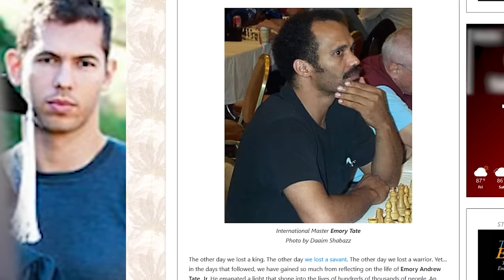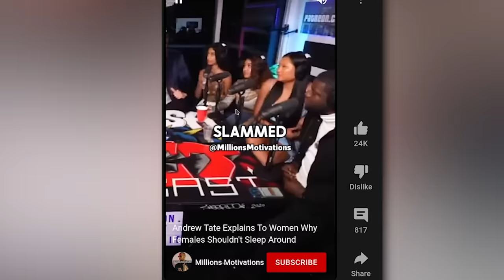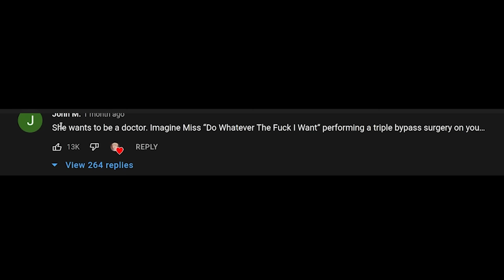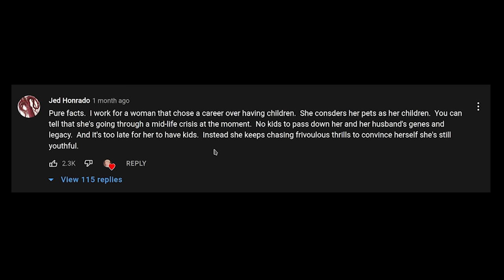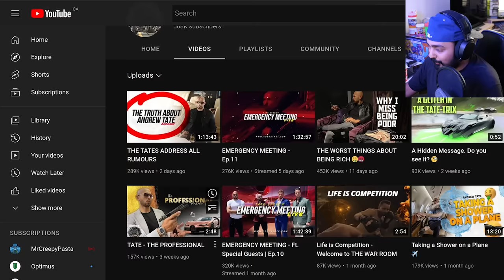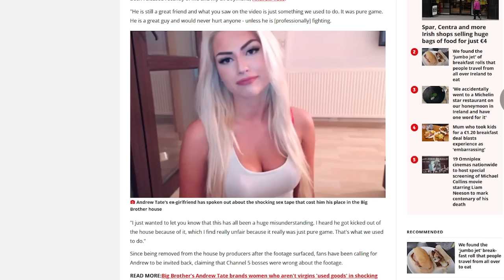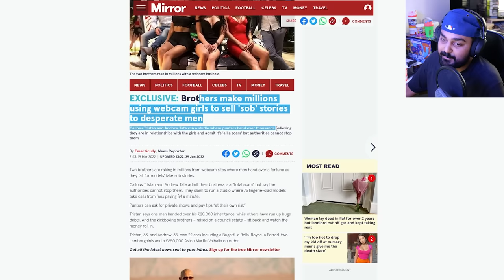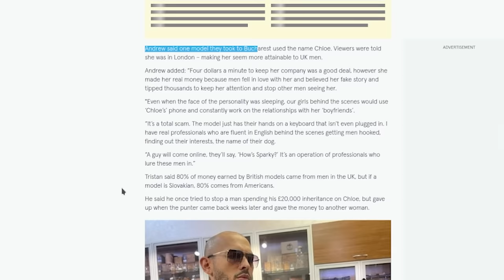Andrew Tate...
Hello guys and gals, it's me Mutahar again! This time we take at one of the most trending figures of the last couple months. Andrew Tate has appeared on some of the largest streams and became mainstream over his off colour view of women, relationships and idea of "being a man". His history is marred with controversies and out of the many that respect and revere him I only have one thing to ask. Why?